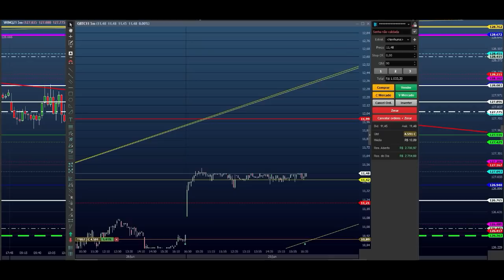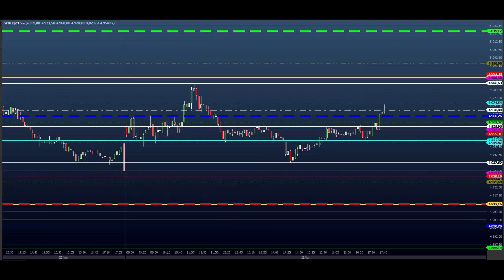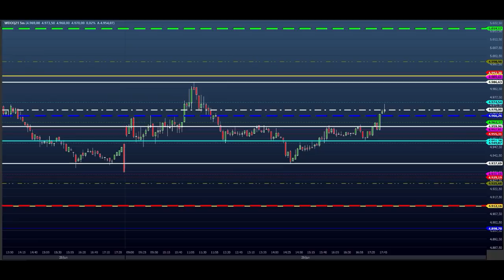ESTUDO DA BOLSA (DAY TRADE) Para o EAD do Dia 30/06 MINI ÍNDICE e DÓLAR (Price SHEIK action)